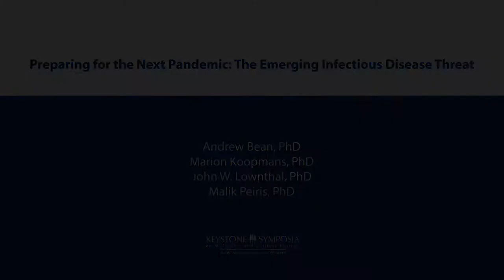Preview: VKS ePanel on Emerging Infectious Diseases, Marion Koopmans, PhD, pt. 2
Excerpt from the live broadcast.

Event Hashtag

Emerging infectious diseases are relatively little understood. Their periodic, unpredictable outbreaks can quickly transform into global pandemics, as was the case with SARS and avian influenza. They tend to be zoonotic (deriving from an animal source), infect thousands of people at a time, engender significant fear and panic, and have high mortality rates, which is frequently because the public infrastructure to diagnose, prevent and treat them is lacking. Newer examples of these diseases include MERS and Ebola, both of which are RNA viruses with the ability to mutate from one outbreak to the next, making them that much deadlier.

This thought-provoking ePanel broadcast will discuss a range of questions and challenges surrounding emerging infectious diseases, including:

1. How do emerging infectious diseases differ from regular infectious diseases?

2. What drives the emergence of these diseases?

3. What are optimal ways to respond to emerging infectious disease outbreaks and is a new paradigm needed?

4. How have societal changes such as international travel, livestock practices and social media changed the nature of pandemics, such as by amplifying disease transmission and sowing panic?

5. Which newly emerging infectious diseases represent the greatest coming threats?

6. How can we provide incentives for vaccinating animal carriers, some of whom don’t fall sick from the virus they are carrying?

7. What is the role of big pharma in responding to these threats and who will fund the development of vaccines and other therapeutics?

Following the panel discussion broadcast, audience members watching the live event will be able to participate in a live Q&A with the panelists. Questions can be submitted during the broadcast via Twitter or the chat room, or in advance when registering for the event.

This ePanel was filmed during the Keystone Symposia conference on “Framing the Response to Emerging Virus Infections” at the Lee Shau Kee Lecture Centre of The University of Hong Kong, October 14-18, 2018, and was made possible with funding from both The University of Hong Kong and the Croucher Foundation.